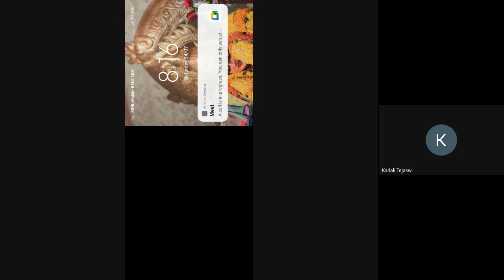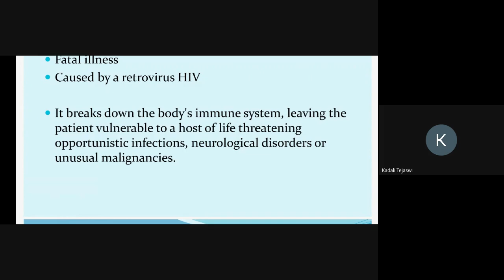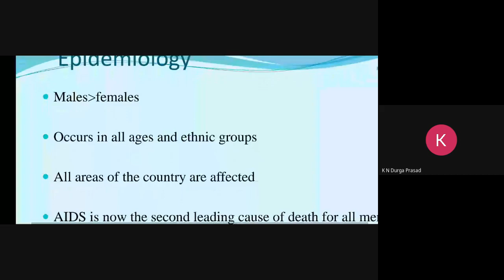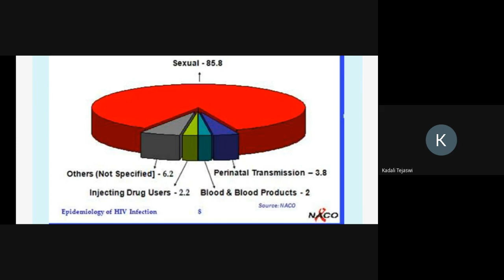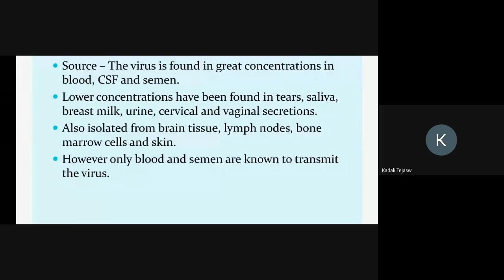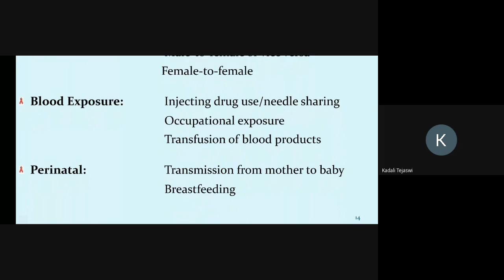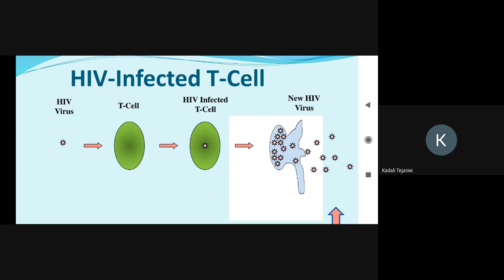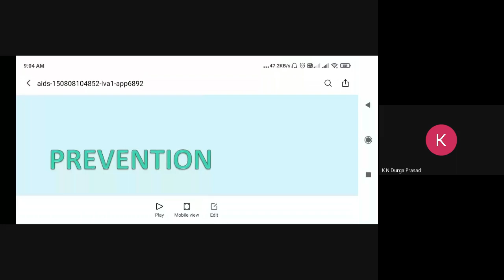HIV -AIDS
III B.Sc:: Chemistry cluster